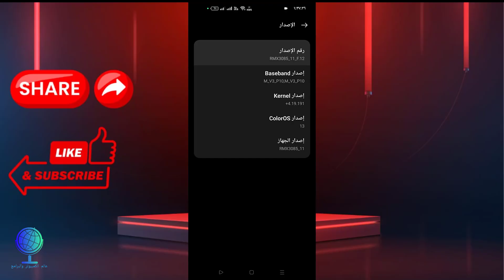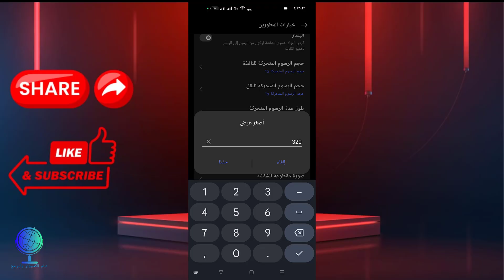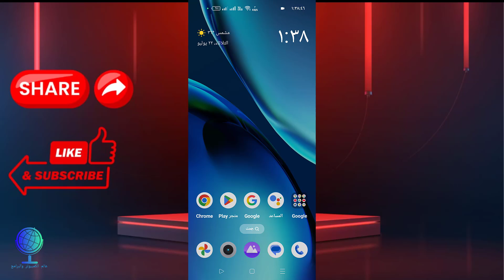🔋 كيف تكبر أيقونة البطارية بدون تطبيقات؟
هل تعاني من صغر حجم أيقونة البطارية في هاتفك؟ 😩
في هذا الفيديو، أشارك معكم طريقة بسيطة وسهلة لتكبير أيقونة البطارية على شاشة الهاتف لتصبح أكثر وضوحاً 👀، وبدون الحاجة لأي تطبيق خارجي!
💡 تابع الشرح خطوة بخطوة وغيّر شكل هاتفك للأفضل!

🌐 تابعنا على القناة للمزيد من شروحات الهاتف والكمبيوتر.